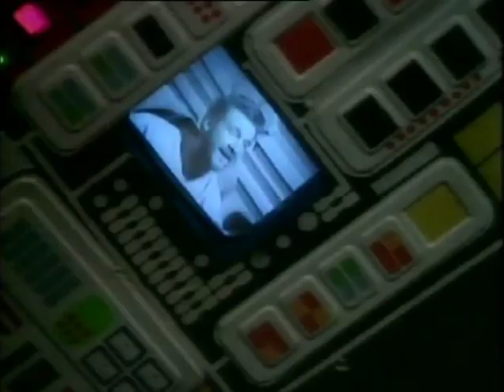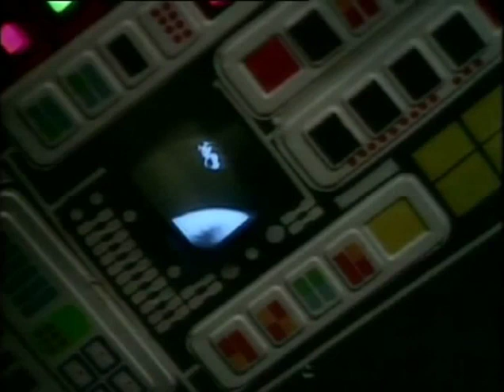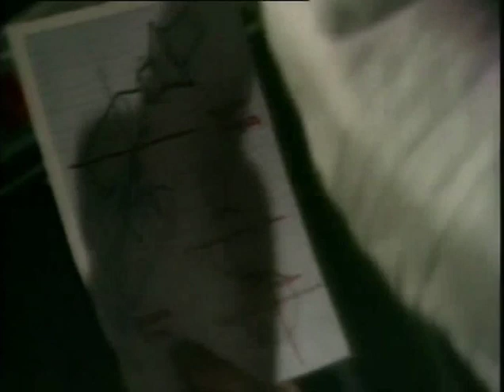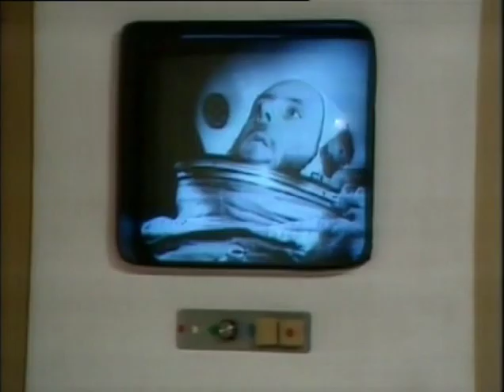Moonbase 3 Castor and Pollux ep 5 Sci Fi 1973